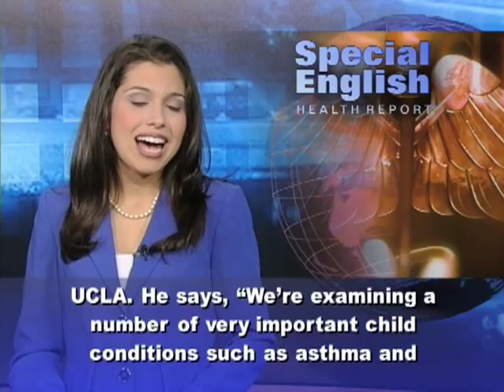Anh ngữ đặc biệt 504 health (VOA)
Chương trình học tiếng Anh của VOA: Special English Health Report - Children's Health Study. Xin hãy vào để xem các bài kế tiếp.

One of the largest health studies ever done in the United States will look at environmental influences on children. The study will examine the many environmental and genetic factors that affect the health of children and the adults they become.

Dr. Steven Hirshfeld at the National Institutes of Health is the study director. Test projects have already begun, and he says the main part of the National Children's Study will begin next year. "Our goal is to understand how you can get the healthiest, most robust child to develop into a healthy and contributing member of adult society."

Researchers want to study one hundred thousand children across America. The study will collect information from before they are born until they are twenty-one years old. There are seven centers around the country where parents can join the study. For example, researchers at the University of California, Los Angeles, with study four thousand children in the Los Angeles area. They also plan to study one thousand children in a rural area. The aim is to see what effect pesticides used on nearby farms might have on the children's health.

Dr. Michael Lu is one of the lead investigators at UCLA. He says, "We're examining a number of very important child conditions such as asthma and autism, pre-term birth and birth defects, obesity and diabetes and various behavioral and learning problems." The researchers will also study mental health disorders. Dr. Liu says, "I think this study has the potential to change the way we look at childhood health and development."

The goal of the National Children's Study is to create a database that researchers around the world can use. Dr. Hirshfeld, the study director, says this information could help solve some unanswered questions. "We have knowledge gaps in many of the most important factors that influence not only the health and well-being and development of children, but that begin the foundations of what could turn into chronic conditions for adults."

Findings from the study will be released as they become available. The information could lead to new policies and changes in existing laws on child health and the environment. The hope is that children can live healthier lives and grow into healthier adults.